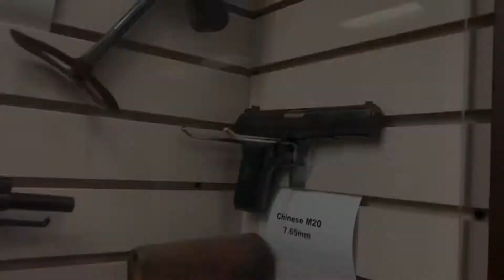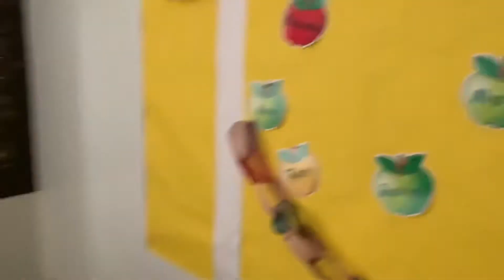DAY IN MY LIFE #2. My Uncle does a freestyle 😭